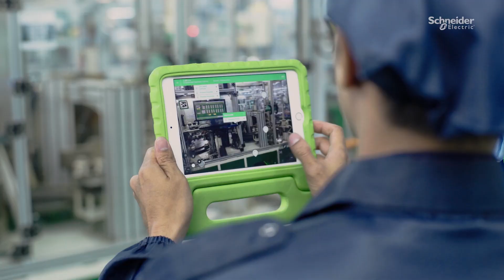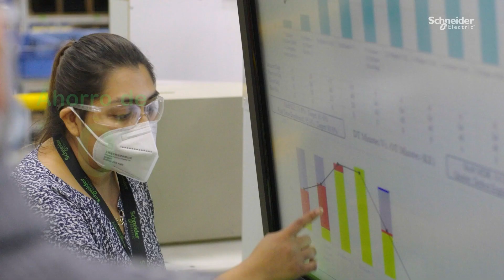El Nuevo Mundo Eléctrico | Schneider Electric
La industria se dirige hacia un futuro más sostenible gracias a la transformación digital. En Schneider Electric, creemos en la innovación tecnológica para crear un mundo más eficiente. ¡Juntos podemos lograrlo! Conoce más de las soluciones para las industrias del Futuro